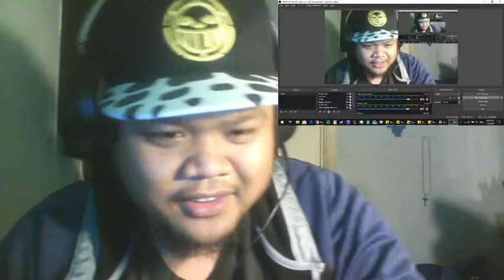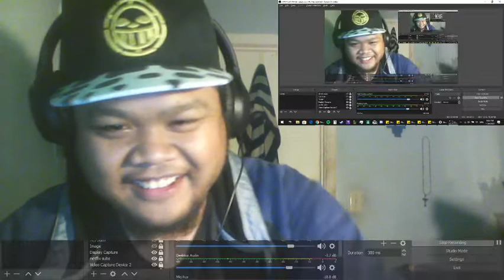(KANG BRADLEY! NOT RIZA!!) FullMetal Alchemist Brotherhood Reaction Episodes 57 & 58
RIP OLD MAN FU & BUCCANEER

Bradley will be forever known as the KANG! These episodes were so good! That is all.